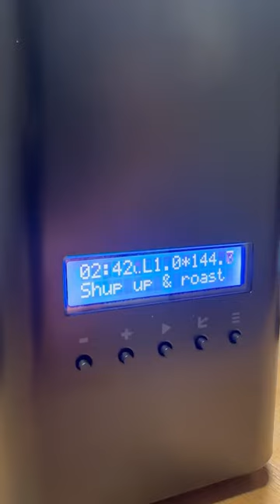Home roasting with the Kaffelogic Nano 7